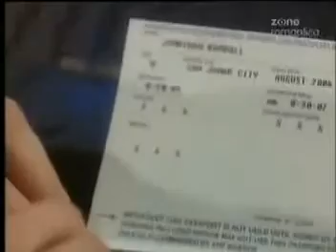Guiding Light August 27th, 2004